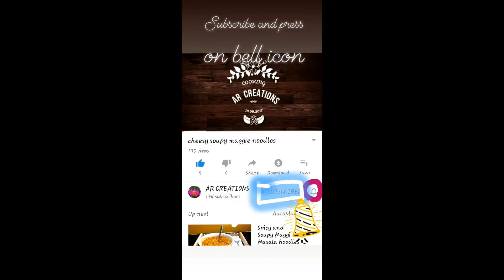Special Idli-chutney | ईडली आणि चटनी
ईडली आणि चटनी
Coconut chutney is a Southern Indian chutney-side-dish and condiment a common in the Indian subcontinent. The condiment is made with coconut pulp ground with other ingredients such as green chillies and coriander.It is served with dosa, idli and vada.